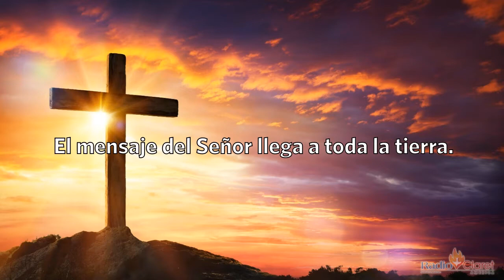Reflexiones de las Lecturas del 3 de Mayo del 2021 con el Padre Tony Díaz